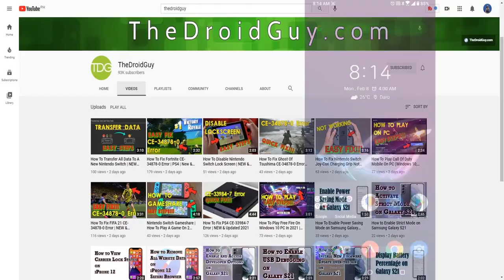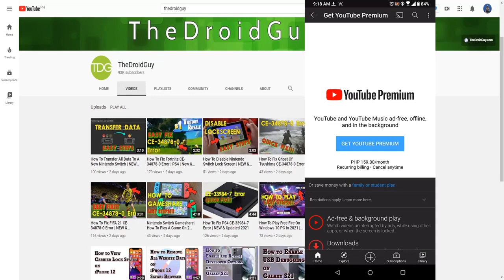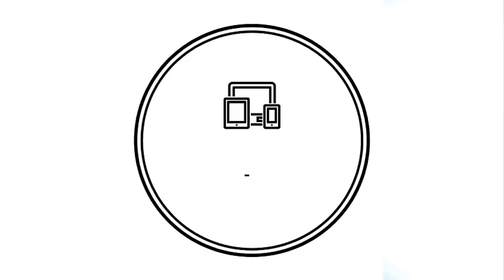How To Fix Can't Download Videos On YouTube Android App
This troubleshooting video will show you solutions if you are unable to download videos using your YouTube Android App.